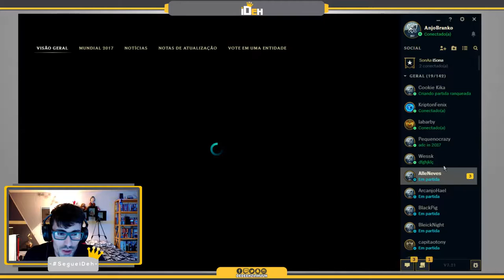🔴 -- 144 -- Ivern me Persegue no AHAM! -- League Of Legends -- ARAM